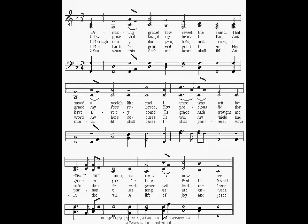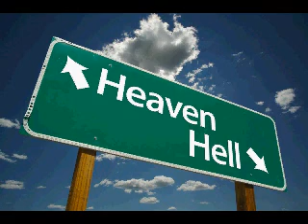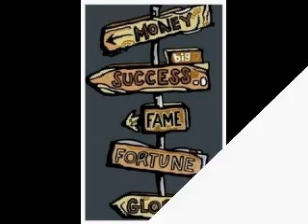Eternity Has Two . Mike Shannon.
My version of a beautiful gospel song from Doyle Lawson and Quicksilver.